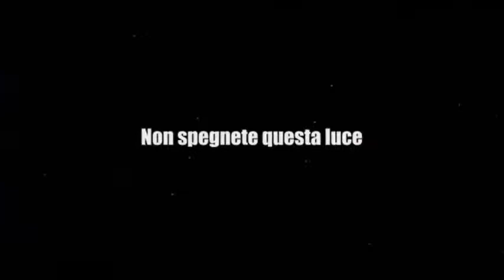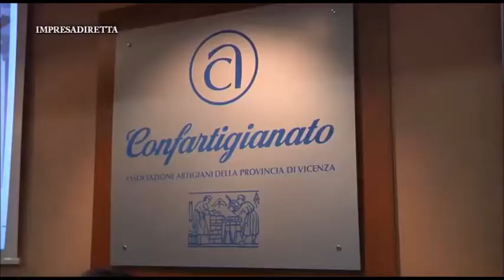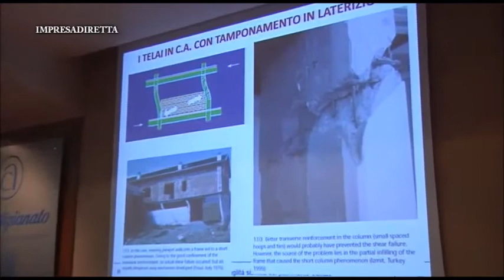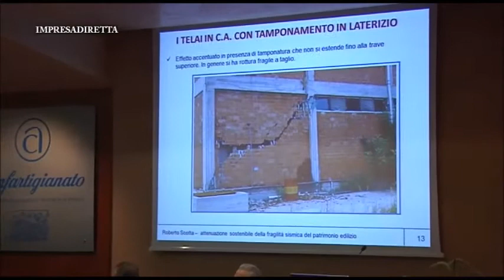Terremoti: come mettere in sicurezza gli edifici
Terremoti, un tema, purtroppo, di scottante attualità. Di sismologia in Veneto e in provincia di Vicenza si è parlato nel corso di un convegno ospitato da Confartigianato. Un’opportunità per raccogliere utili indicazioni su come professionisti e imprese dell’edilizia possono intervenire per mettere in sicurezza edifici costruiti in anni in cui non v’era l’obbligo di osservare criteri antisismici.